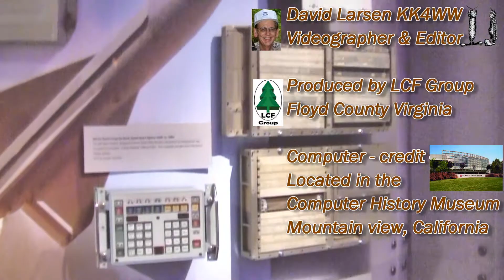Minuteman 1 ICBM guidance D17-B computer David Larsen's 1960 computer experience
Minuteman 1 ICBM D-17B guidance computer   David Larsen's
1960 computer experience at Autonetics

Thank you -  the Computer History Museum and Lyle Bickley for allowing me to make this video.

Here is my Computer Blog about this computer and other old stuff.

This was another one of those - being in the right place at the right time- as summer job between my freshman and sophomore years at Oregon State University.  I did not  have a summer job  so I jumped in my little 1955 Volkswagon and drove 1000 miles to Southern California looking for work. I put in applications at several tech companies.

I was hired at Autonetics to work in test and engineering on this  new project of building D-17B computers for the Minuteman 1 missile guidance system. This was  exciting for me as I  was only 21 years old.  I must say I did feel a bit overwhelmed by the whole process as I had no previous formal electronics training other then in the Navy.  I think it was my previous experience with the 1957 training at Remington Rand Univac in the Navy that really got me the job. Of course that Navy training was result of being selected for a special more or less secret work because of my electronics background and ham radio.

A few words about the D-17B computer -  it was all solid state and used DRL ( diode- resistor- logic) , DTL ( diode transistor logic ) was used only for gain or inversion. The computer was a 24 bit machine and could execute almost 13,000 additions per second. It build with ( Approximate ) 6000 didoes,1000 capacitors,500 resistors, 1500 transistors, 75 circuit boards, memory of 5500 words and weighed 60 lbs.

 I  worked in this position for three months and then went back to college for my Sophomore year.  I really wondered why I was hired because I did not hid the fact I was returning to school.  It was a really great experience and when was able to see the guidance computer  at the Computer History Museum it brought back some wonderful memories of 63 years ago. Golly am I getting old or what ?

I would like to have one of these Minuteman 1 computers but that will be difficult. I do have a computer that was made about the same time or a little earlier by the Autonetics - the same company the made the missile computer. This is the Autonetics Recomp 501 computer made in 1958. The 501 is a transistorized computer and has some of the same features as the missile computer.  It is likely the same  team at Autonetics designed the 501.

more PDP1 videos I made at the Computer History Museum

Video produced by the LCF Group consisting of David Larsen KK4WW, Gaynell Larsen KK4WWW and Dee Wallace KG4VMI.. The LCF Group ( 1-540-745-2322 ) We maintain the Floyd Virginia community amateur radio station N4USA and have a small historical microcomputer museum in the Village Green #8 Floyd Virginia.

The LCF Group has developed and maintains the following web sites.
a publishing site with many ham radio stories
Where we have our annual 'Bluegrass & BBQ' Festival in May and Many other events during the year in Floyd Virginia.
our Floyd VIrginia business directory
our land for sale by owner web site
all about "Foundation for Amateur International Radio Service" FAIRS N4USA Ham radio station Floyd Virginia. Bugbook ham radio bugbooks